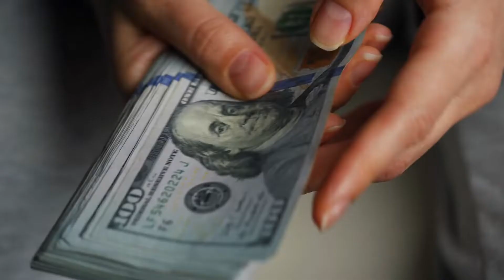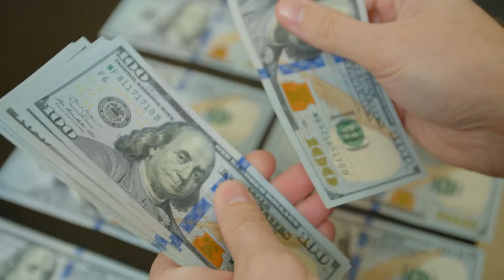How Much Does An Open Bar Cost At A Wedding?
Most of us dream of a fabulous reception for our wedding. We want it to be a memorable party without spending too much.

If you are such a person, an open bar might just be what you need.  But at what cost?

Well, we have the answer for you. We will be discussing how much you need to have an open bar reception at your wedding. Plus, we share a few tricks for cutting down some costs.

What is An Open Bar?
First, let’s understand what an open bar is. It means the host will pay for all the drinks. This is one of the most popular setups at weddings, parties, and other events.

It’s different from a cash bar or a dry wedding. You can use an open bar to thank your guests for coming.

Average Cost of an Open Bar at a Wedding?
An open bar can be costly. According to a recent survey, the cost for an open bar for 100 guests can be around $2200, but with your taxes and tips, you’re looking at more like $2,500. For a wedding of 200+, You could be looking at close to $4,000.